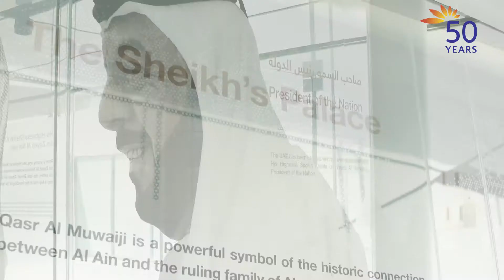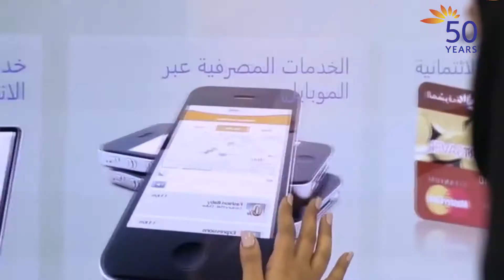Ep. 7: Sentries That Tell Stories | Mashreq Bank Heritage Series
As part of Mashreq’s 50th Anniversary, we’ve partnered with Gulf News to launch the HeritageSeries. Episode 7 explains how forts played an important role in UAE’s history. They helped safeguard territories, trading posts and irrigation facilities and even served as a landmark for travelers crossing the desert. Similarly, Mashreq has merged its historical and cultural value to the spirit of the organization. Aladdin O. Al Deesi, Regional Head of Distribution at Mashreq’s Retail Banking Group said, “It is only when we know our history that we can plan and build for the future.”

في إطار احتفالنا بالذكرى السنوية الـ 50 على تأسيس المشرق، قمنا بإطلاق "السلسلة التراثية" بالتعاون مع جريدة جلف نيوز. ويوضّح الإصدار السابع كيف لعبت الحصون دوراً مهمّا، حيث ساهمت في حماية المناطق والمناطق التجارية وكانت بمثابة معلم رئيسي للمسافرين. وبشكل مشابه، فقد قام المشرق بدمج قيمه التاريخية والثقافية في روح البنك. ويقول علاء الدين الديسي، الرئيس الإقليمي لإدارة الفروع، مجموعة الخدمات المصرفية للأفراد في المشرق: "فقط عندما نتعرف على تاريخنا يمكننا التخطيط والبناء للمستقبل".